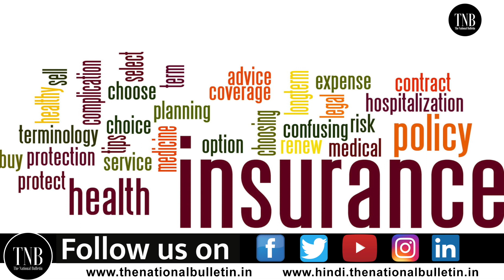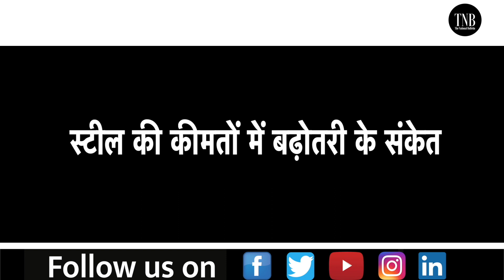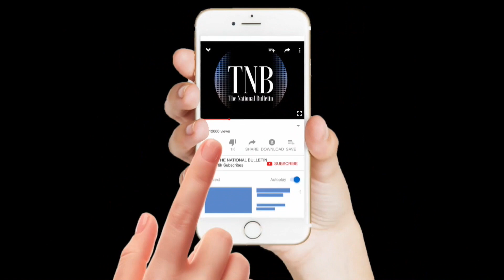1st April 2021 से आम आदमी पर पड़ेगी महंगाई की मार| जानिए किन चीजों के बढ़ेंगे दाम? Budget 2021-2022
1st April से New Financial Year का आगाज होने जा रहा है| लेकिन New Financial Year में आम आदमी को महंगाई के मोर्चे पर तगड़ा झटका लगने वाला है| क्योंकि रोजमर्रा की इस्तेमाल होने वाली चीजें महंगी होने जा रही हैं| आइए जानते हैं कि कौन कौन-सी चीजें 1 अप्रैल से महंगी होने जा रही हैं| वाहन, टीवी, मोबाइल फोन, AC महंगे हो जाएंगे| वहीं हवाई सफर भी महंगा होगा| इंश्योरेंस प्रीमियम में बढ़ोतरी की संभावना है| वहीं यूपी में शराब हो जाएगी महंगी तो स्टील की कीमतों में बढ़ोतरी के भी संकेत हैं|